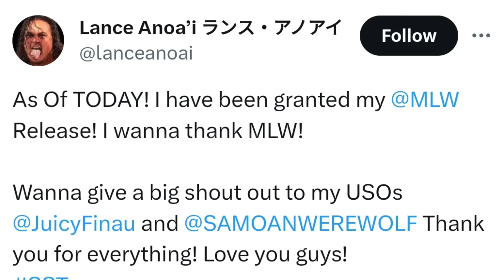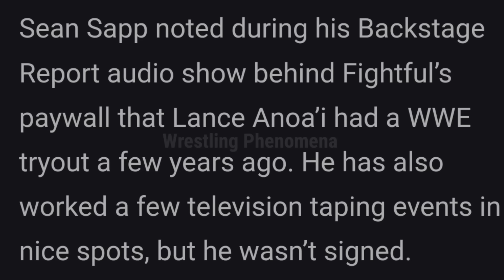Roman Reigns New Brother Lance Anoa'i Debut & Joins The Bloodline WWE Smackdown 2023 Highlights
In this video, I Talked about Roman Reigns New Samoan Brother Lance Anoa'i Debut & Joins The Bloodline WWE Smackdown 2023 Highlights